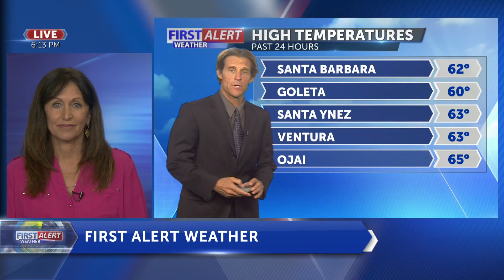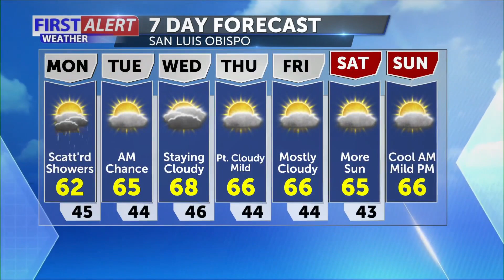Sunday Evening Forecast Jan 3rd